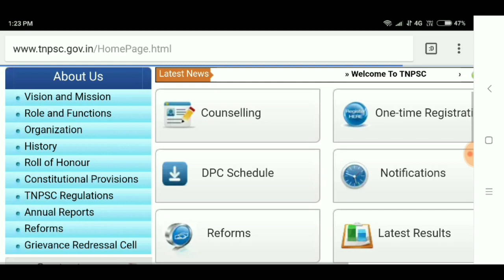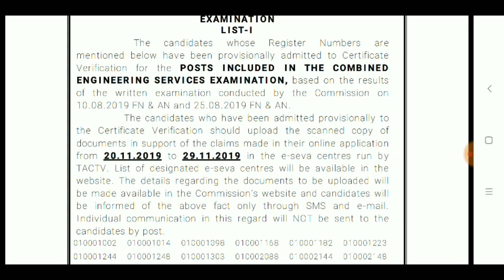TNPSC Combined Engineering Exam Results Released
TNSPSC Combined Engineering Exam Results Released